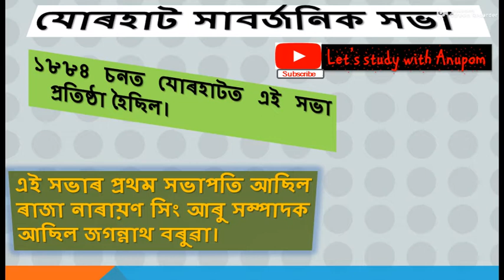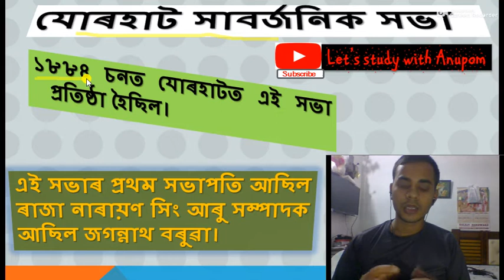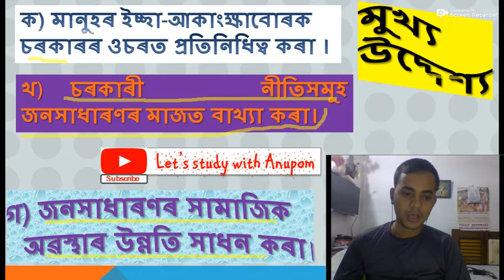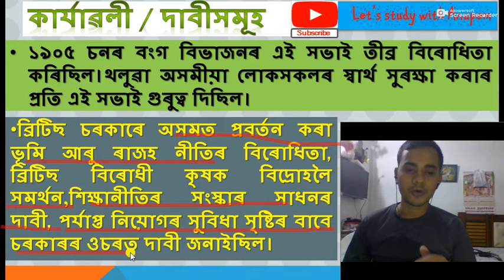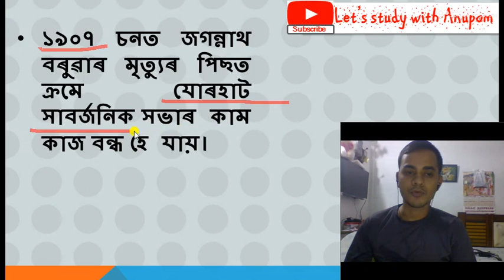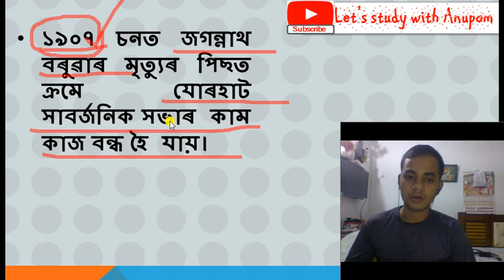যোৰহাট সাবৰ্জনিক সভা,স্বদেশ অধ্যয়ন,উচ্চতৰ মাধ্যমিক দ্বিতীয় বৰ্ষ,ইতিহাস,Swadesh Adhyayan,HS FinalYear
যোৰহাট সাবৰ্জনিক সভা,স্বদেশঅধ্যয়ন,উচ্চতৰ মাধ্যমিক দ্বিতীয় বৰ্ষ,ইতিহাস,Swadesh Adhyayan,HS FinalYear